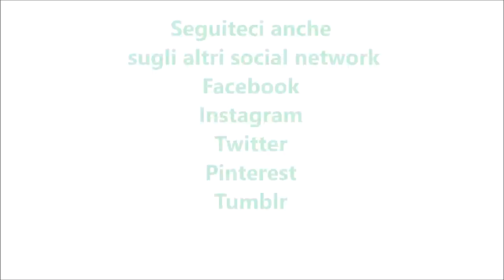Torta brasiliana per bimby TM6 TM5 TM31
200 g di farina di tipo "00"
100 g di cacao amaro
300 g di latte
240 g di zucchero
10 g di caffè solubile
1 bustina di lievito per dolci vanigliato
1 pizzico di sale
gocce di cioccolato fondente q.b.